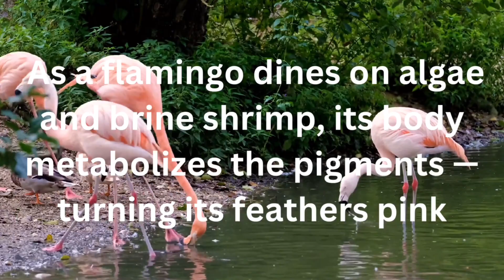How Do Flamingos Turn Pink?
The Flamingo Is Part Of The Phoenicopteridae Species With The American Flamingo, Greater Flamingo, James’s Flamingo, Lesser Flamingo, Chilean Flamingo, And The Andean Flamingo. And There’s Six Species Of Extinct Flamingos In The Phoenicopteridae Family.

     Flamingos Don’t Turn Pink When Their Born, It’s Actually What The Eat. They Eat Shrimp, As a flamingo dines on algae and brine shrimp, its body metabolizes the pigments — turning its feathers pink.

What Is The Chemical In Shrimp That Makes The Pink?

Flamingos and shrimp are actually both pink from eating algae that contains carotenoid pigments. Flamingos eat both algae and shrimp-like critters, and both contribute to their fabulous pinkness

Can Flamingos Survive Without Shrimp?

     If flamingos didn't feed on brine shrimp, their blushing plumage would eventually fade. In captivity, the birds' diets are supplemented with carotenoids such as beta-carotene and and canthaxanthin. Beta-carotene, responsible for the orange of carrots, pumpkins and sweet potatoes, is converted in the body to vitamin A.

How Do Flamingos Get Shrimp?

     Flamingos obtain their food by straining tiny aquatic creatures through their odd-shaped bills. They aren't interested in the tubby shrimp many of us are so fond of. They only eat shrimpy shrimp.

Can Flamingos Bite?

     They use their beaks to peck and bite if they need to. While they do not have teeth, their beaks have sharp lamellae that can injure and scratch. Flamingos are usually calm and peaceful animals but will not hesitate to protect themselves if they are harassed or feel threatened?

Why Do Flamingos Stand On One Leg?

     Flamingos pull one leg up close to their body to conserve heat that might otherwise be lost while standing in cold water—not just in the Andes, but in the tropics, too, where even a slight drop in water temperature could mean big losses, due to the length of a flamingo leg.

Why Do Flamingos Lose Their Pink?

     As the parents feed their chicks the crop milk, they are drained of their color—so much so that their plumage turns a pale pink or white! The parents gain this color back eventually as the chicks become independent and eat on their own.

Why Do Some Flamingos Turn Blue?

     The blue flamingo eats a diet of the bluefish and shrimp that live around the island, which is supposedly the cause of the flamingo's blue feathers.

Can Flamingos Turn Red?

Because habitat and food sources vary from place to place and season to season, the birds' colors also vary. Some flamingos are darker or brighter shades of pink, others are more orange or red, and still others are pure white.

What Is The Rarest Color Of Flamingos?

However, there have been a number of sightings of a rare black flamingo in Cyprus. It is thought that it suffers from a pigment condition called “melanism”, causing an overproduction of melanin making it black.

Do Flamingos have good vision and are they color blind?

Some biologists believe that a flamingo's night vision is poor, but better than a human's. Like most birds, flamingos have well-developed color perception.

How Do Flamingos Sleep?

Resplendent in bright pink feathers (the result of a diet rich in larvae, algae, and shrimp), flamingos are among nature's most beautiful birds—and the strangest. They eat with their heads upside down, sleep with their heads on their backs, and often rest by standing for long periods on one leg.

Are Flamingos Friendly?

A new study of captive birds found they prefer to hang out with buddies, and some individuals could even be considered social butterflies. Flamingos are known for being an extremely social species

What Is A Mother Flamingo Called?

Flaminglets are born in a type of mounded 'nest' made out of soft mud along water courses. As they grow up, male flamingos are known as 'cobs' and females are called 'pens'. Both are involved in the upbringing of their babies, including incubation, feeding and protection.

What Is A Baby Flamingo Called?

A Baby Flamingo Is Called A Flaminglet.

What Is A Group Of Female Flamingos Called?

A flamboyance of flamingos is the most common term that refers to a group of flamingos. A group of flamingos may also be known as a colony of flamingos or a stand of flamingos as well, though “flamboyance” is the most common term.

What Dinosaur Is Related To The Flamingo?

Palaelodus is an extinct genus of birds distantly related to flamingos. They were slender birds with long, thin legs and a long neck. Little is known about the shape of their skull or beak.

What Is A Group Of Young Flamingos Called?

A Group Of  Young Flamingos Is Called A Creche.

How Long Can A Flamingo Live?

Once a young flamingo is able to walk and swim, it joins a creche, or group of young flamingos. These groups can include up to 300,000 birds and are still fed by their parents but guarded by an unrelated adult. American flamingos have a lifespan of about 40-60 years.